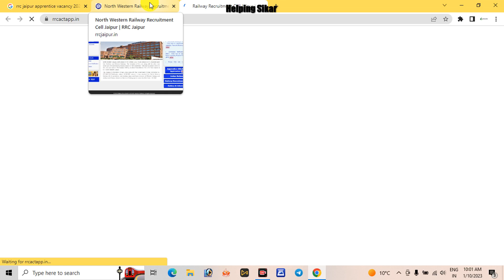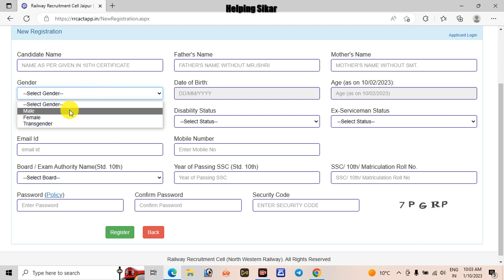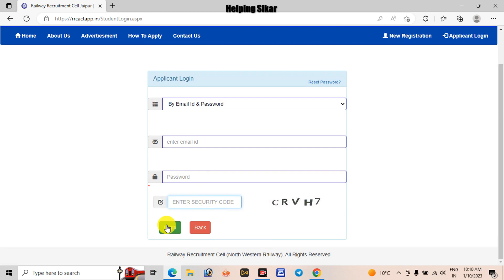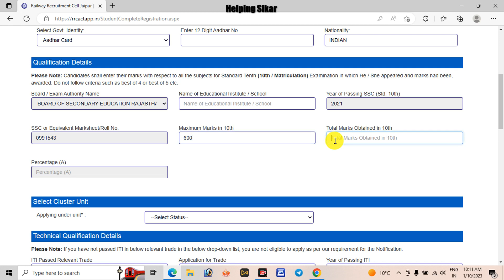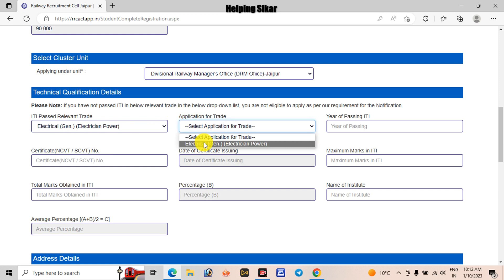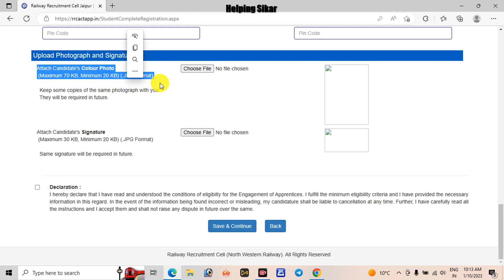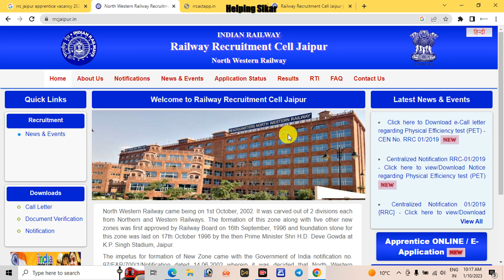RrcJaipur apprentice online form kaise bhare 2023 || Rrc nwr apprentice online form 2023 kaise bhare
Rrc Jaipur apprentice online form kaise bhare 2023 || Rrc nwr apprentice online form 2023